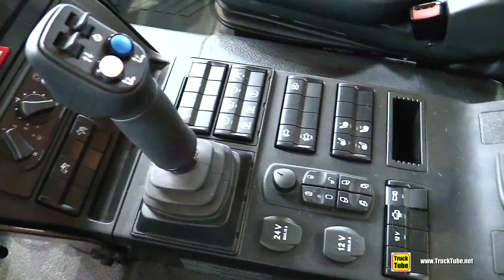2020 Mercedes Unimog U218 Service Vehicle - Exterior Interior Walkaround